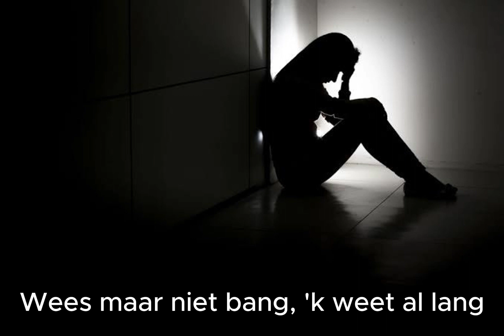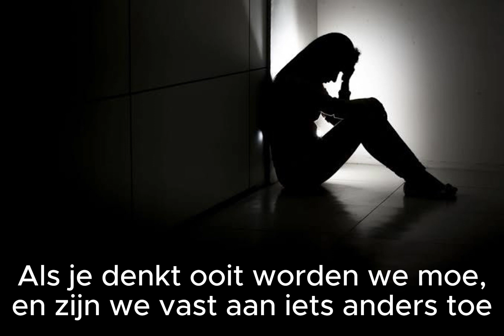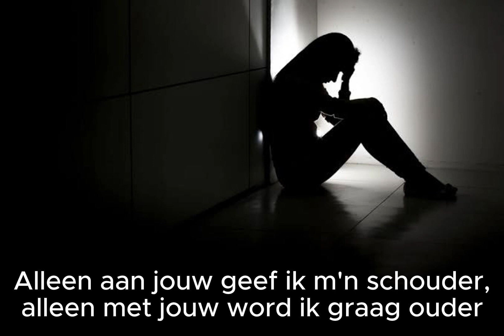Bart Peeters - Dat komt door jou